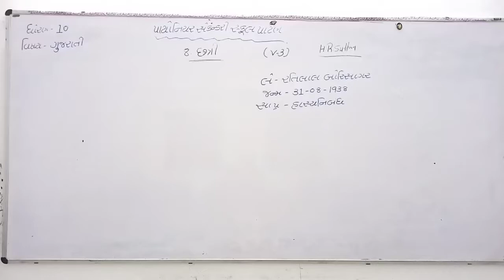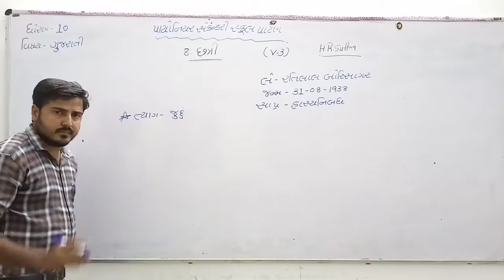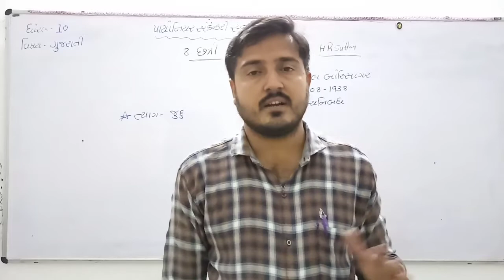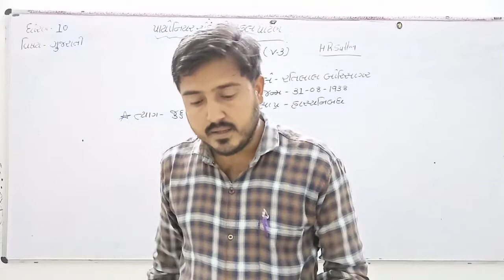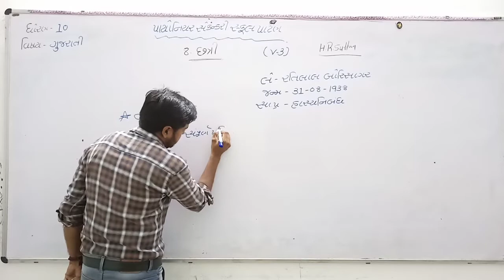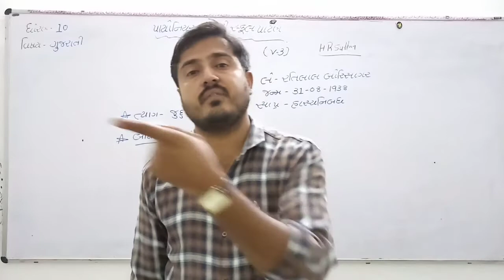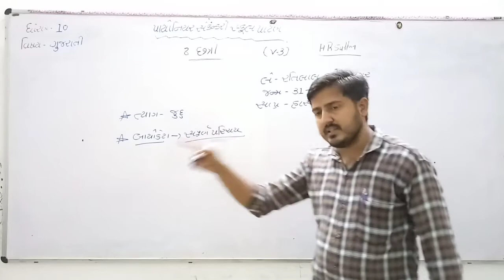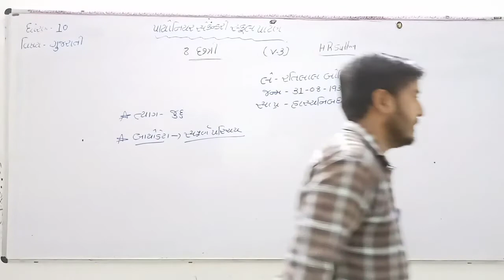Std-10 Gujarati Chap - 8 [ V-3]